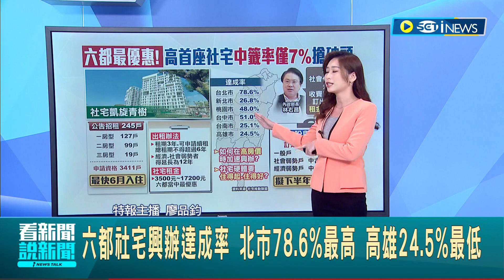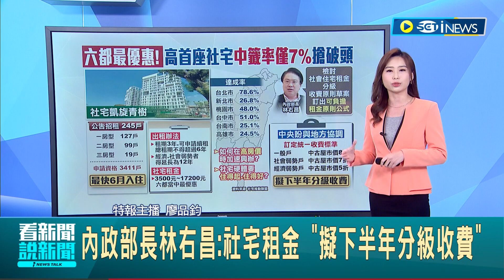六都最優惠! 高雄設宅租金介於3500元-17200元 首座社宅3411戶搶245戶.中籤率僅7% 林右昌:社宅租金擬下半年分級收費｜主播 廖品鈞｜【台灣要聞】20230511｜三立iNEWS